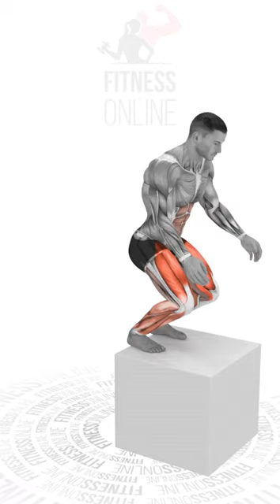Прыжки на тумбу/Jumping on the pedestal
Прыжки на тумбу – одно из тех отличительных упражнений, увидев которое, можно сказать: это точно из кроссфита! Наравне с берпи прыжки на коробку стали одним из базовых гимнастических упражнений в этой методике.
Что развивают прыжки на тумбу?
Прыжки на тумбу в кроссфите прежде всего работают на развитие взрывной силы ног. Упражнение повышает выносливость всего организма, улучшает его координацию и отчасти гибкость, а также является отличным дополнением к тяжело-атлетическим упражнением на ноги (например, классическая становая тяга со штангой). В связке они “прожигают” мышцы ноги просто великолепно – вы выйдете выползете из зала уставшими и счастливыми. Кроме того прыжки на коробку тренируют мышцы сокращаться максимально быстро за короткий промежуток времени, развивая прыгучесть и быстроту.
Какие мышцы работают
Во время выполнения прыжков на ящик включаются практически все мышцы тела. Наиболее интенсивно в работу включаются:
Икроножные мышцы.
Бицепс бедра.
Ягодицы.
Квадрицепсы.
В работе участвуют также мышцы плечевого пояса, спины, брюшного пресса, улучшается эластичность сухожилий.
Также взрывные упражнения неплохо укрепляют центральную нервную систему. Включив их в свою тренировочную программу, вы заметите улучшение продуктивности тренировок в целом. Например, вы сможете дольше и больше работать с различными весами, что поможет в дальнейшем нарастить массу.
Техника выполненияПрыжки на ящик являются менее травмоопасными по сравнению, с другими видами прыжков, т.к. меньше нагружают суставы. Поэтому их можно использовать в тренировках довольно часто. Но! Есть риск получить травму, зацепившись мыском за коробку, поэтому делать это упражнение нужно предельно собранным и внимательным. Несмотря на кажущуюся простоту, выполнение прыжков на тумбу потребует от вас предельной концентрации. Упражнение рекомендуют делать в начале тренировки. Помните, что бесцельные движения – прямой путь к травмам. Поэтому сначала внимательно разберитесь с техникой.
Прыжки выполняются с помощью одного единственного приспособления – тумбы. Размер ее чаще всего бывает 50, 60 и 75 см. Высоту ящика следует выбирать исходя из уровня вашей подготовки. Начинать стоит с небольшой высоты.

Box jumping is one of those distinctive exercises that you can see and say: it's definitely from CrossFit! Along with burpees, box jumps have become one of the basic gymnastic exercises in this technique. What do bollard jumps develop? Jumping on the curbstone in crossfit primarily works on the development of explosive leg strength. The exercise increases the endurance of the whole organism, improves its coordination and partly flexibility, and is also an excellent addition to weightlifting leg exercises (for example, the classic deadlift with a barbell). Together, they “burn through” the muscles of the leg just fine - you will crawl out of the hall tired and happy. In addition, box jumps train the muscles to contract as quickly as possible in a short period of time, developing jumping ability and speed. What muscles work Almost all the muscles of the body are included in the performance of box jumps. The most intensively included in the work: Calf muscles. Biceps femoris. Buttocks. Quadriceps. The muscles of the shoulder girdle, back, abdominals also participate in the work, the elasticity of the tendons improves. Explosive exercises also strengthen the central nervous system well. By including them in your training program, you will notice an improvement in the productivity of training in general. For example, you will be able to work with different weights for longer and longer, which will help to build mass in the future. Technique of performance Box jumps are less traumatic compared to other types of jumps, because. put less stress on the joints. Therefore, they can be used in training quite often. But! There is a risk of injury by catching the toe on the box, so you need to do this exercise with the utmost concentration and attention. Despite the seeming simplicity, performing jumps on the pedestal will require your utmost concentration. Exercise is recommended to be done at the beginning of the workout. Remember that aimless movements are a direct path to injury. Therefore, first carefully deal with the technique. Jumps are performed with the help of a single device - pedestals. Its size is most often 50, 60 and 75 cm. The height of the box should be chosen based on the level of your training. It is worth starting from a small height.